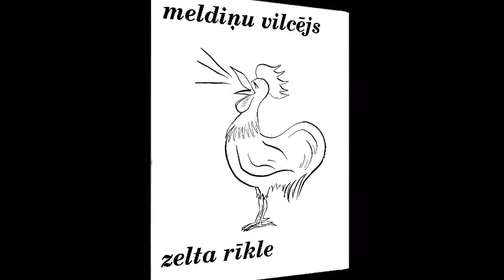Hara karikatūras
Ligitas Abramenko videosalikums un Hara Volmaņa zīmējumi